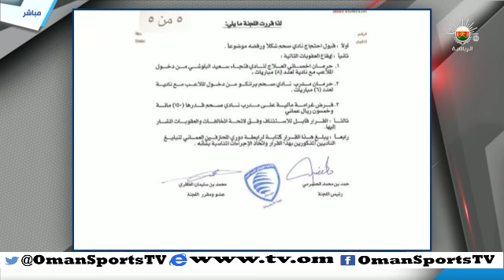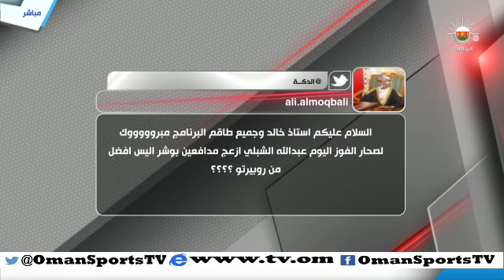الدكة - الثلاثاء ١٢ مايو ٢٠١٥